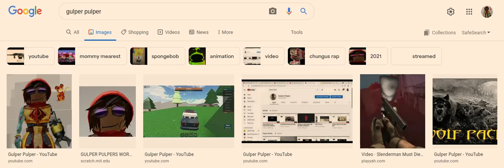GOOGLE YAAAAAAAAAAAAAS!!!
YAY